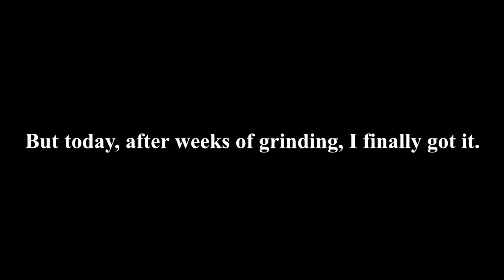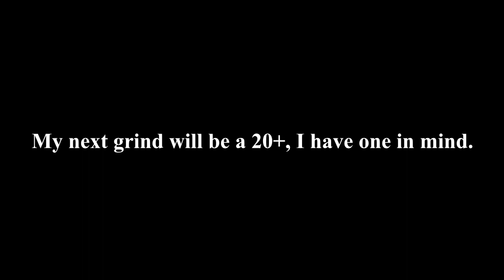[ADOFAI 19] ETUDE -STORM- STRICT CLEAR!!!!!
Forum Level: 19+
T21+C Level: 19
Personal Level: No doubt in my mind that this is 19+
This grind was absolutely brutal, but I'm so happy it's over. This is undoubtedly my best clear yet, and probably my greatest achievement on this channel, and I only want to raise that bar even higher.

Next, I'm probably gonna go for a certain infamous 20.0, so hopefully that won't be as much pain as this one, since I've already beaten this 20.0 on normal some time ago.

Edit: Yea that didn't work out lol plus the 20.0 in question got bumped down to 19+. I think it's still a 20.0 tho, baseline 20.00 but still. Might clear it soon just because